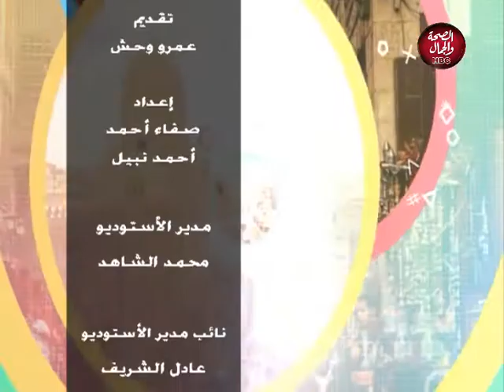إنسان | أثر الكلمة علي الأبناء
تقديم : عمرو وحش

قناة_الصحة_والجمال# برامجنا